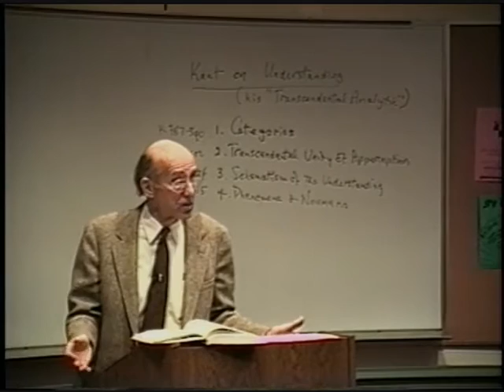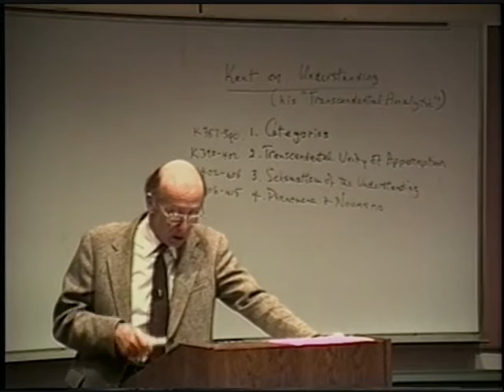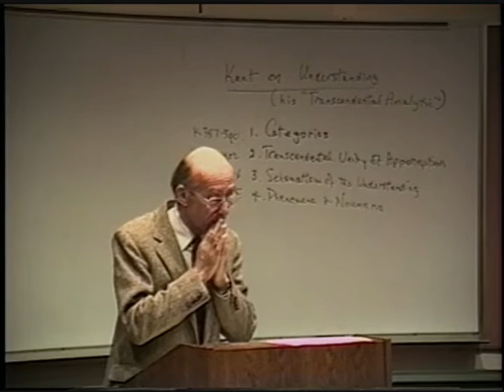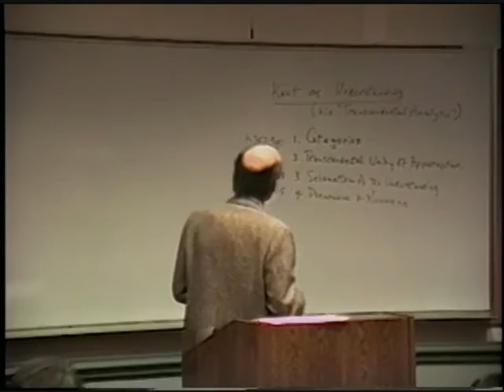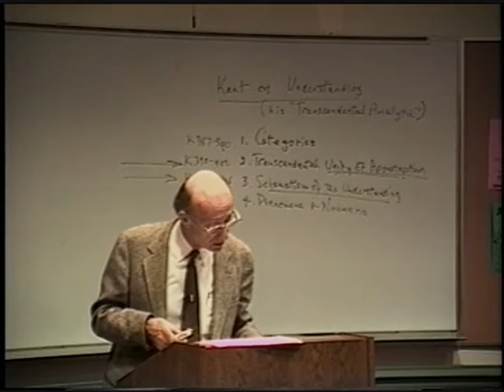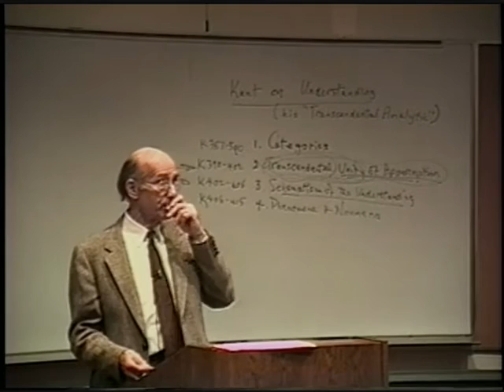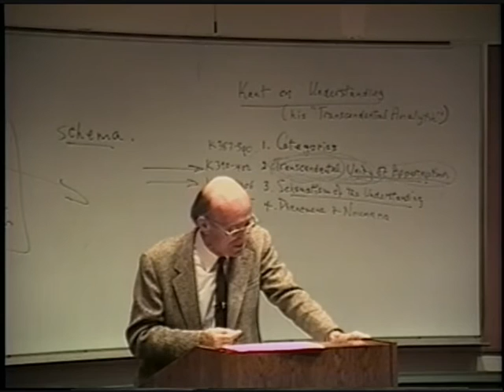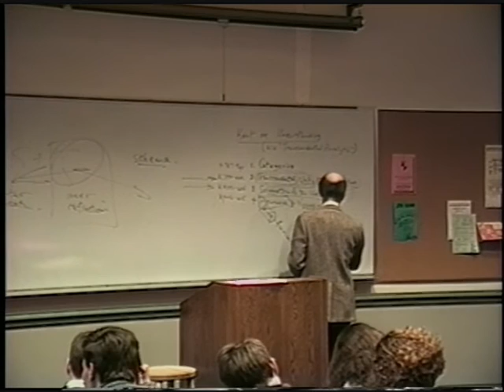A History of Philosophy | 53 Kant on Understanding